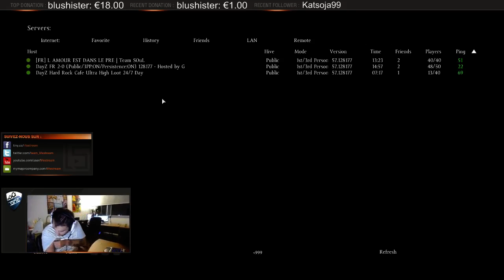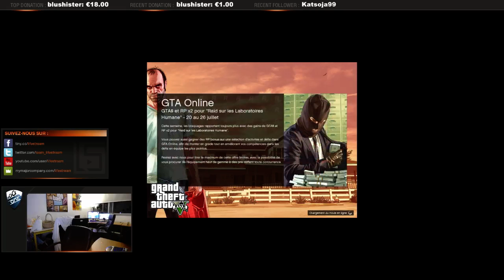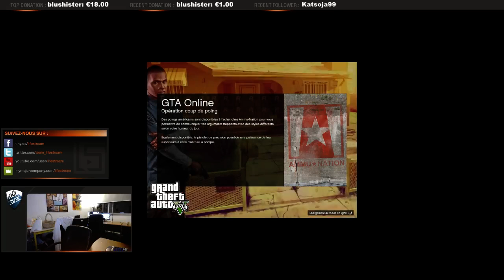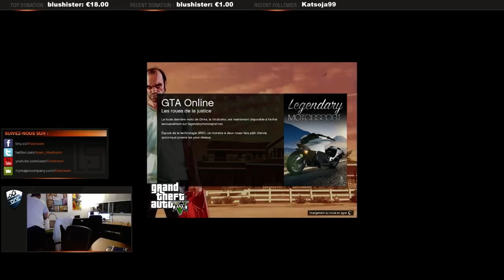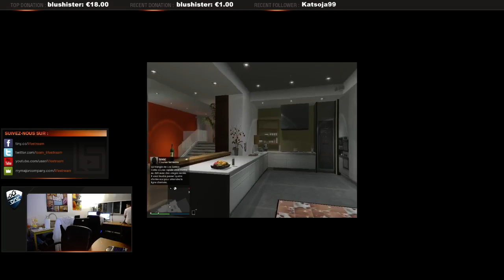(Lifestream.fr) Vinzz - DISCOVERING - 39 / 50